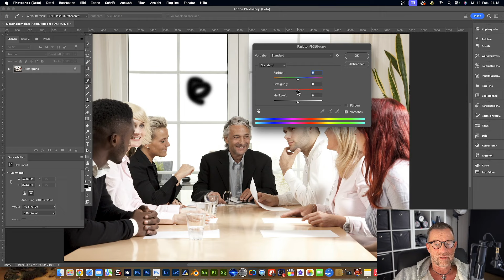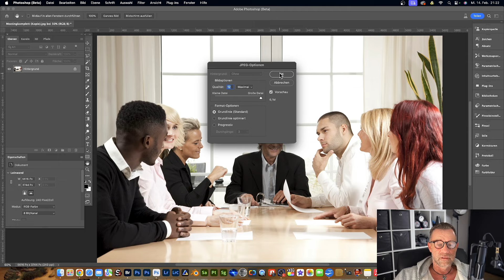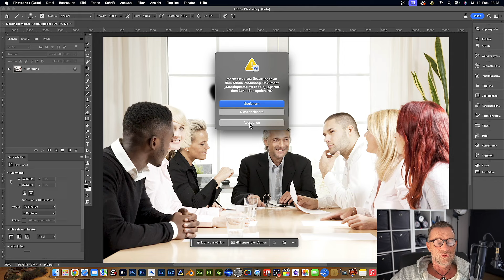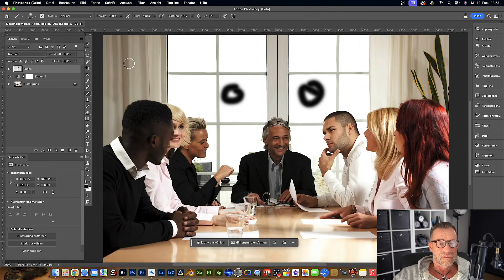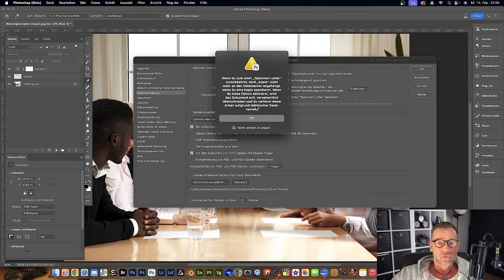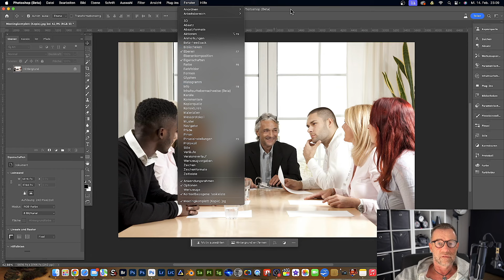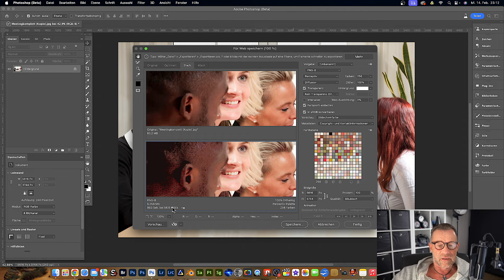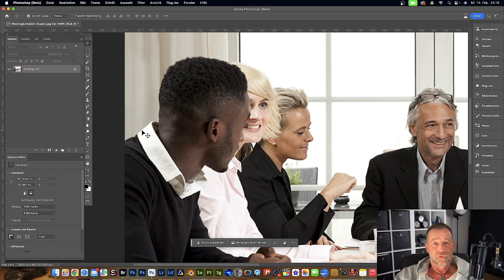Bilder richtig speichern - Photoshop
Wenn es um das richtig speichern Eurer Bilder in Photoshop geht dann ist dies der richtige Film für Euch. ich erkläre in diesem Video den Unterschied von Speichern, Speichern unter, Kopie speichern und esportieren als.

00:00 Einleitung
01:20 Speichern und schließen über Registerkarte
12:30 Speichern unter
16:45 Kopie speichern
22:55 Exportieren als
28:00 Störung beim Verkleinern

Herzlich willkommen auf meinem Kanal wo es rund um Photoshop, Adobe Stager und Fotografie geht. Ich möchte hier meine 20 jährige Erfahrung weitergeben. Jede Woche werden weitere Videos folgen mit Tutorials aber auch Quicktipps . Für die erste Zeit wird dieser Kanal ideal für Einsteiger im Bereich Bildbearbeitung sein. Im weiteren Verlauf werden aber auch erfahrene Zuschauer noch interessante Tipps finden.

Euch werden hier in Zukunft komplette Videotrainings erwarten in denen ich mit Euch zusammen eine Idee für ein  Fotomontage entwickeln werde, anschließend packen wir unsere Fototasche und wir werden gemeinsam für unser Composing fotografieren gehen. Hier werde ich auf die Kameraeinstellungen eingehen und euch genau erklären worauf Ihr beim Fotografieren achten müsst damit nachher in der Fotomontage alles passt.
Anschließend gehen wir gemeinsam an den PC und werden unser Composing beginnen.